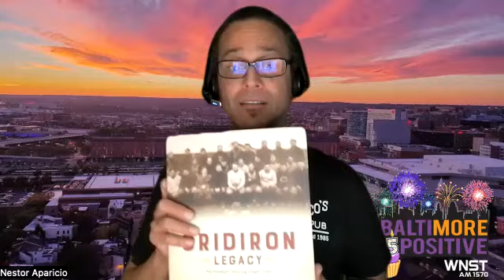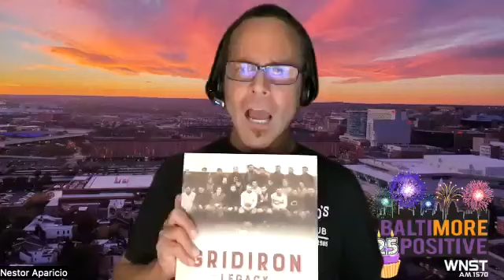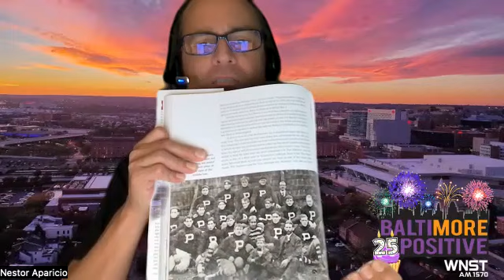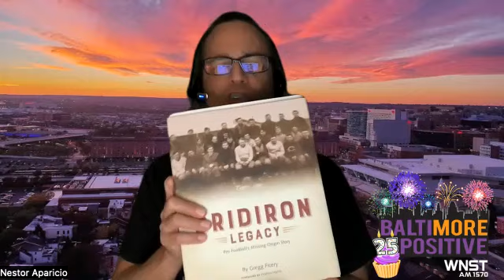Author Gregg Ficery takes Nestor on a tour through roots of football history in Pittsburgh & Canton